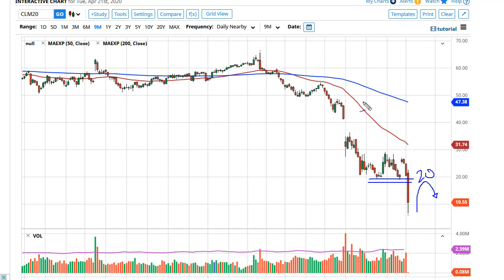WTI Crude Oil Forecast April 22, 2020